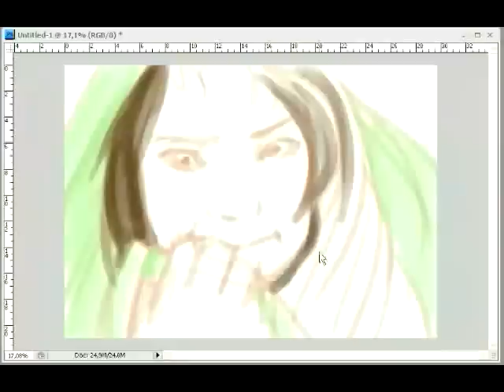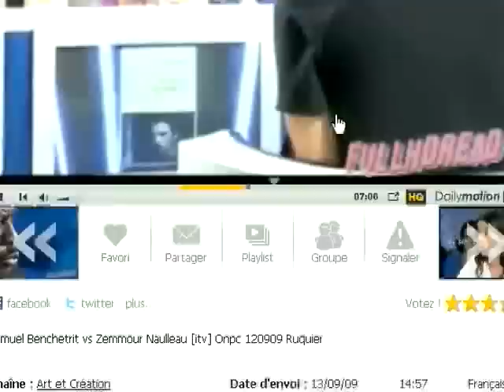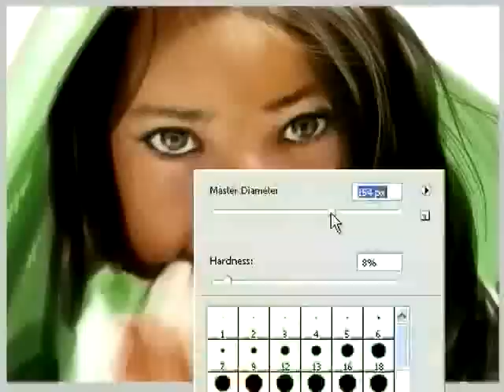Speed Painting Afghan Girl (no music restriction)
Here is another version of my "Afghan Girl" speed painting. I hope this one will be available for erveryone.